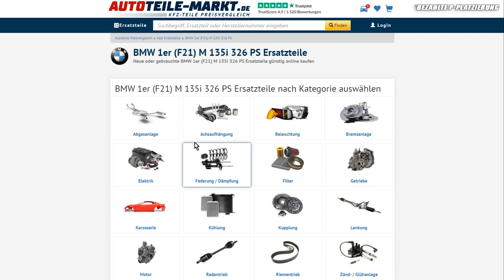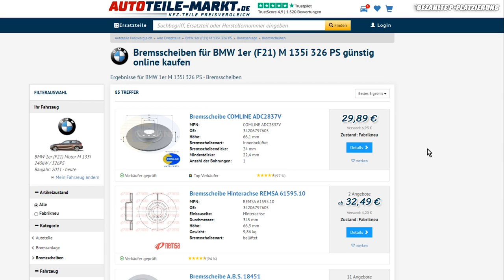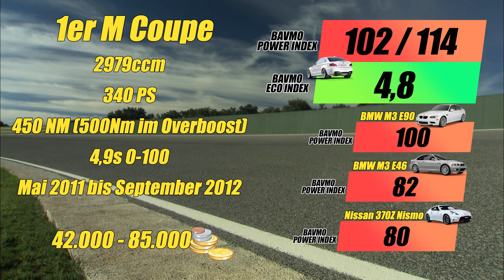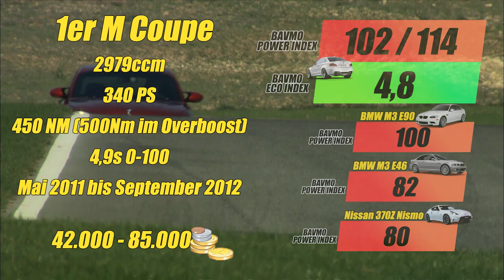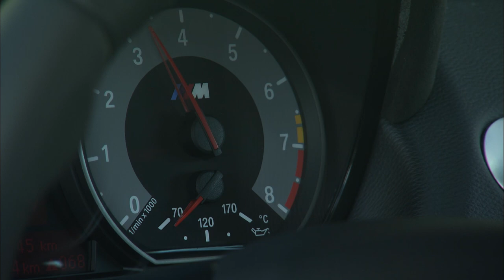BMW 1er M Coupe E82: Ein TRAUM-BMW für SAMMLER | BMW E82 Gebrauchtwagen-Tipp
Hier kommst du zur Gebrauchtwagen-Checkliste des BMW 1er M Coupe!

Was ist eigentlich VANOS?

Eines der wichtigsten Fahrzeuge von BMW haben wir in unserer heutigen GWT-Folge: Das BMW 1er M Coupe. Was beim Kauf eines 1er M Coupes sehr wichtig ist und worauf man sehr stark achten sollte, erfährst du in unserem Video. Wir wünschen euch viel Spaß und gute Unterhaltung.

Hier geht´s unseren Livestreams!

Supportet auch unsere Kollegen vom CARTELL